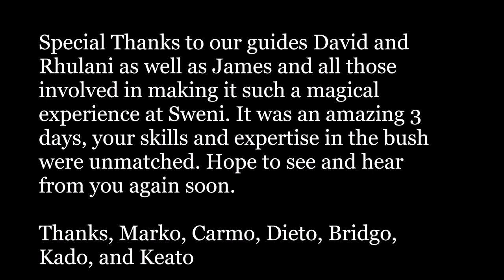Walk in the Wild - Sweni Trail Bush Walk, Kruger National Park, July 2019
This video was made just for fun, documenting the experience we had in the Kruger National Park. The Sweni Trail video was shot over 4 days in the beautiful African bush. The Magical experience of walking in the wild is like none other. Being able to experience nature at its most pure has an intimate spiritual connection that was felt by all who have been lucky enough to get onto these walks. The contrast between Africa's beauty and the wild is unlike any other destination around the world and if possible the recommendation would be to seize the opportunity to experience these walks if at all possible.

The Music is from the 2019 Lion King Film and all rights and credit are to their original owners and producers.